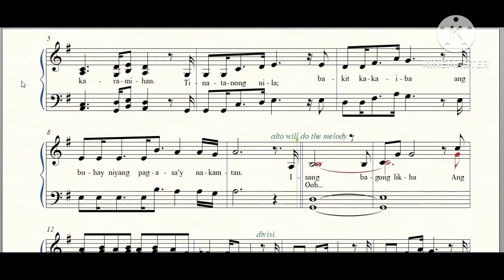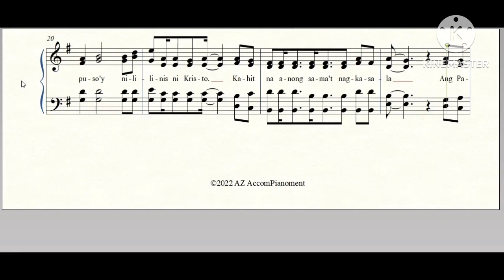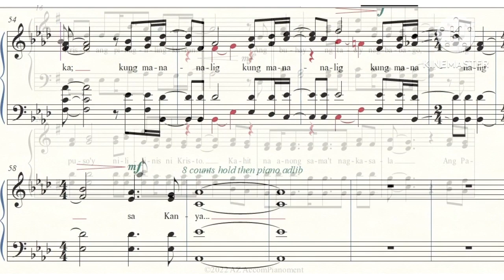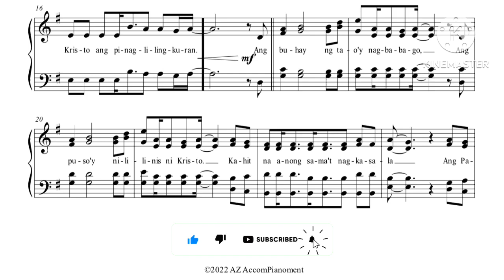Soprano Guide (Violin Tune) - "Bagong Likha"